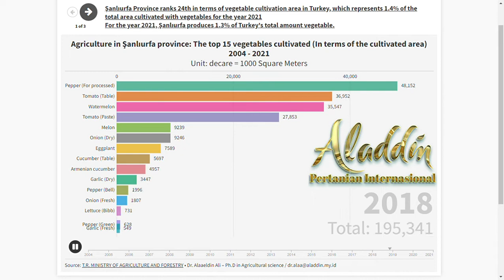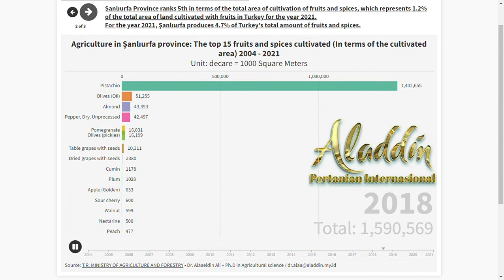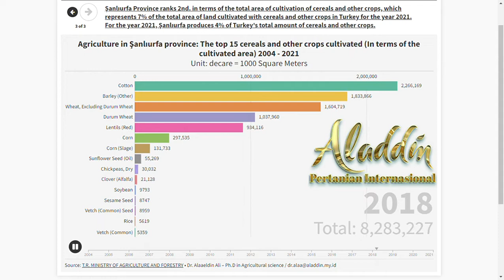Agriculture in Şanlıurfa Statistical analysis of cultivation vegetables, fruits and other crops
Agriculture in Şanlıurfa Statistical analysis of cultivation vegetables, fruits and other crops 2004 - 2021
Urfa is the second largest province of Turkey in terms of the total area planted with vegetables, fruits and cereals, which represents 6.4% (14,168,619 decare) of the total cultivated area in Turkey, (219,960,776 decare). Urfa ranks 2nd in cereals and other crop production (in terms of area and production). Urfa cultivated 7% of the total area of grain and other crops in Turkey and produces 4% of the total quantity of cereals in Turkey. Urfa ranks No. 24 in terms of vegetable production area, producing 1.3% of the quantity of vegetables in Turkey, and ranks 5th in terms of fruit production area, producing 0.8% of the amount of fruit produced in Turkey. Urfa ranking the first among the Turkish provinces to produce red lentils in terms of area and quantity. The area of red lentils in Urfa represents 45.7% of the total cultivated area in Turkey, which constitutes 46.2% of the total amount produced by Turkey. Urfa is also the first in terms of area in production Cotton (42.4% in terms of mass production) and pistachios (38.2% in terms of area), and ranking 2nd in terms of corn production area (producing 12% of the amount of corn in Turkey, and it is ranking 3rd in terms of area planted with almonds (8.8%) and wheat (4.6%).
Source: Ministry of Agriculture and Forestry - TurkStat